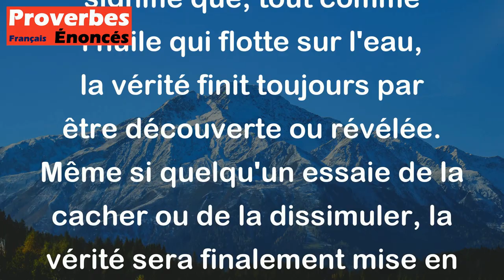La vérité est comme l'huile - elle monte toujours à la surface. - Proverbe Français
Le proverbe "La vérité est comme l'huile - elle monte toujours à la surface" signifie que, tout comme l'huile qui flotte sur l'eau, la vérité finit toujours par être découverte ou révélée. Même si quelqu'un essaie de la cacher ou de la dissimuler, la vérité sera finalement mise en lumière, d'une manière ou d'une autre. Ce proverbe encourage à toujours dire la vérité et à agir de manière honnête, car il est difficile de cacher ses mensonges et ses tromperies pour toujours.